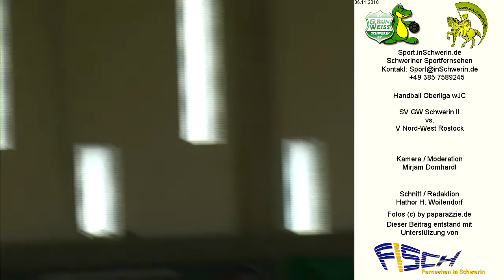Weiss Schwerin II vs. SV Nord-West Rostock T4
Handball Oberliga wJC 26:16 SV Grün Weiss Schwerin II vs. SV Nord-West Rostock